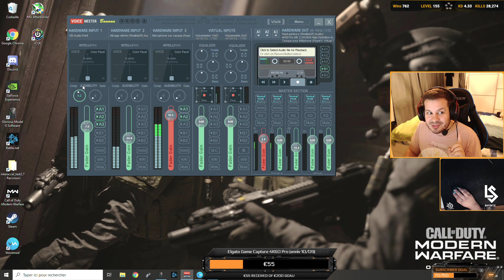(HD104) 🎧 Comment améliorer son audio sur WARZONE marche à 100%!!! 🎧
Petit tuto pour améliorer son audio sur Warzone PC!!!

Testez et donnez moi votre avis SVP  et sub au passage ;)